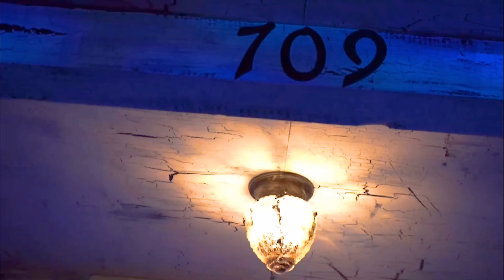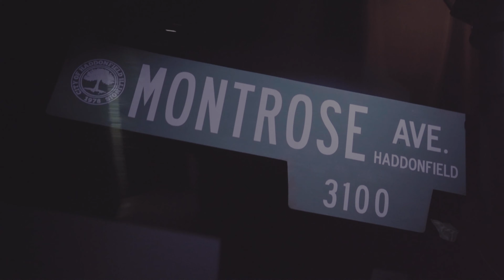Halloween: A Terrifying Walkthrough Extended Cut | Atwater CA 2021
Welcome to Haddonfield where you will enter The Myers Residence and come face to face with The Shape.

The Witching Auer had an amazing Halloween display in 2020 and this year they have gone bigger and badder with giving us a walkthrough experience to encounter some of the heinous crimes Michael Myers has committed.

The Extended Cut features the details and cinematic scares that was left out of the previous edition.